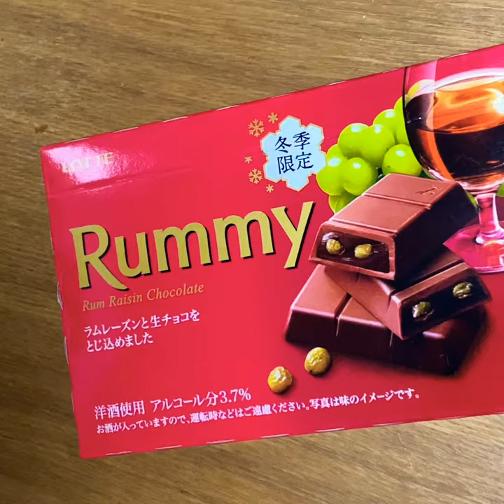チョコお試し 『Rummy』冬季限定